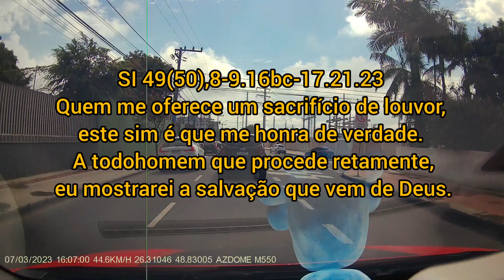dia a dia da mobilete pelas ruas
mas um livramento